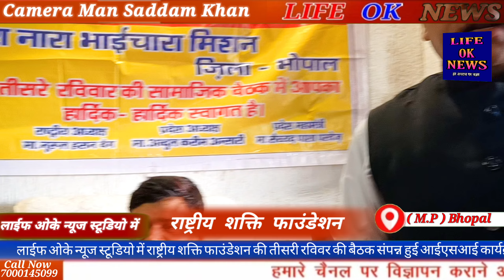आरिफ बेग भारतीय जनता पार्टी के नेता थे।राष्ट्रीय शक्ति फाउंडेशन की तीसरी रविवर की बैठक संपन्न हुई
लाइफ ओके न्यूज चैनल स्टूडियो में राष्ट्रीय शक्ति फाउंडेशन की तीसरी रविवर की बैठक संपन्न हुई आईएसआई कार्यक्रम में हिस्सा लेने आए दिल्ली के डॉक्टर मोहम्मद बिलाल सबगा